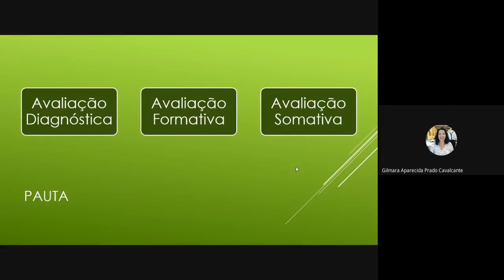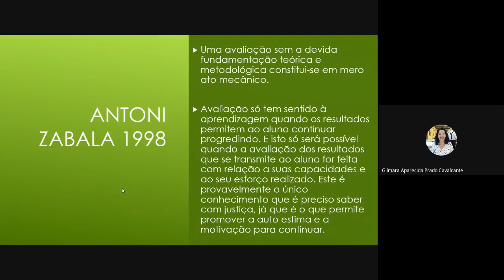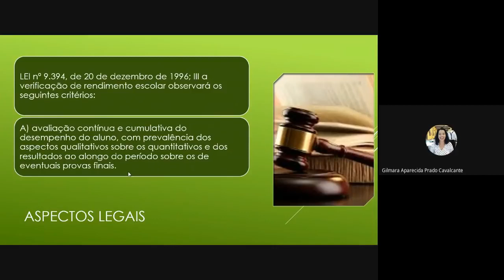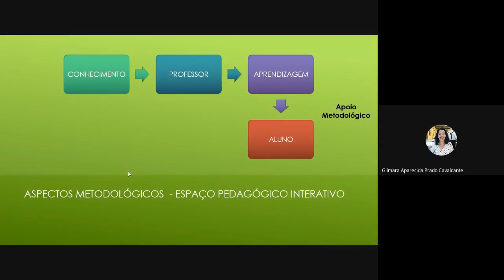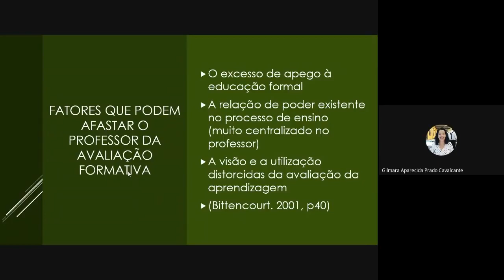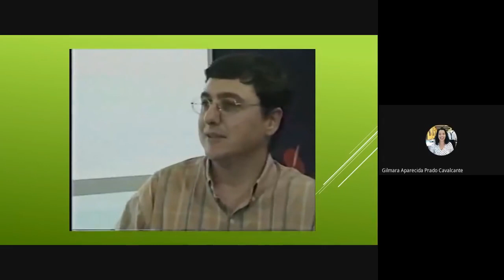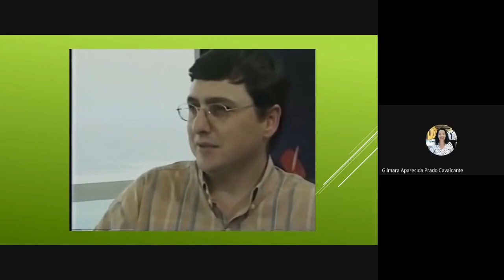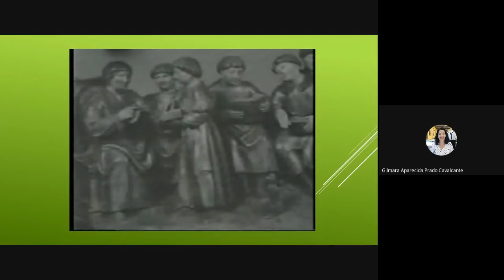ATPC - LEM - 28/10/2020 - AVALIAÇÃO